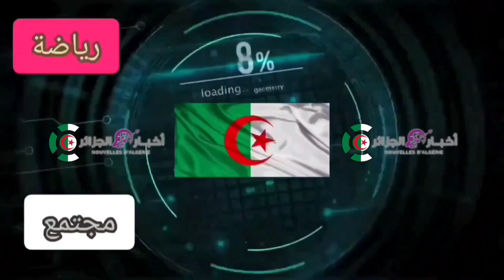ملعب تيزي وزو : عملية تنضيف المدرجات في الملعب الجديد لشبيبة القبائل .